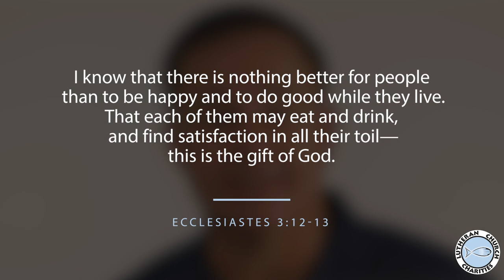From Comparison to Contentment